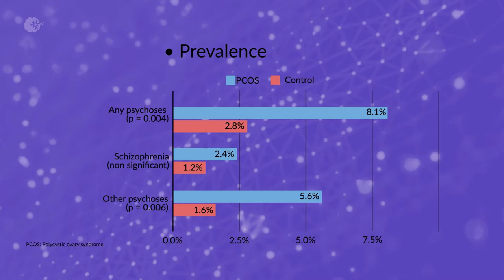Is Psychosis More Frequent in Women with Polycystic Ovary Syndrome?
Informative video-capsule that presents the results of a population-based study that evaluated whether women with polycystic ovary syndrome (PCOS) are at more risk of developing psychotic disorders, such as schizophrenia, compared to women without PCOS.

Source:
Karjula S, Arffman RK, Morin-Papunen L, Franks S, Järvelin MJ, Tapanainen JS, et al. A population-based follow-up study shows high psychosis risk in women with PCOS. Arch Womens Ment Health. 2022; 25:301-311.

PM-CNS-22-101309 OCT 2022